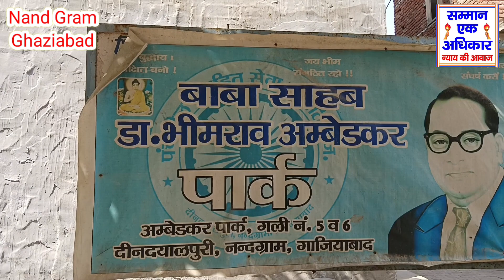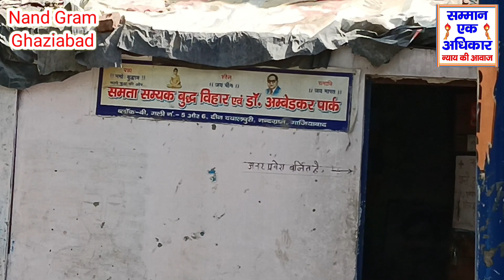Devendra Gautam// bhante Vijay Anand/// Samman ek Adhikar share comment